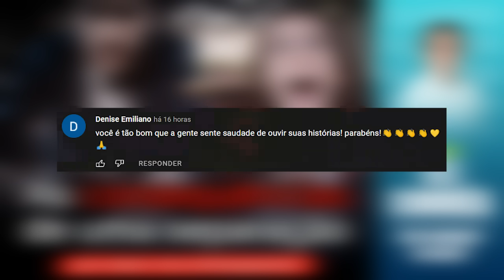AS CONSEQUÊNCIAS DE UMA SEPARAÇÃO: por amor, ela enlouqueceu | Eli Corrêa Oficial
Oiii, gente! Essa carta conta a história de um casal que se separa por conta do ciúmes e obsessão da mulher. Transtornada, ela decide acabar com a vida do ex, mas suas ações impensadas geram consequências desastrosas para ambos. Acompanhe!